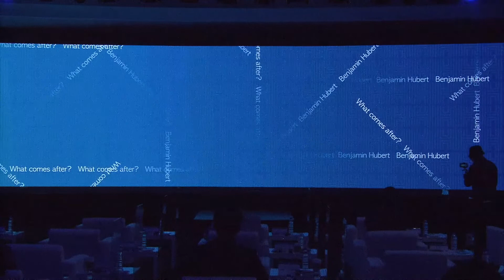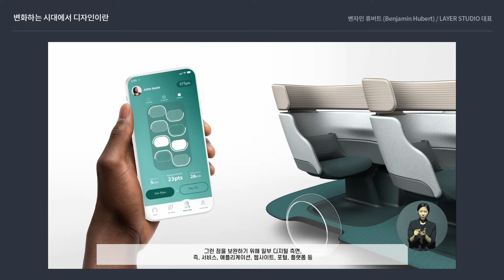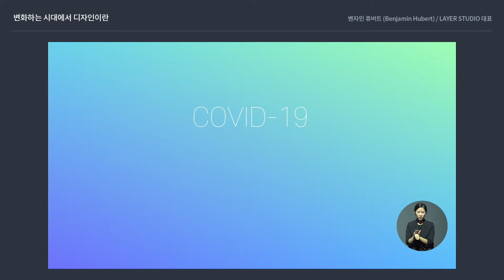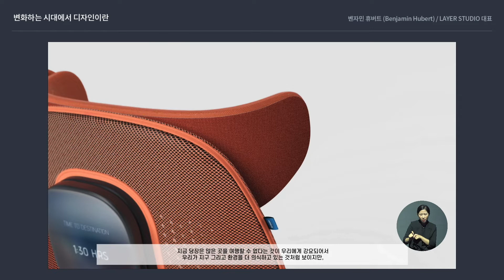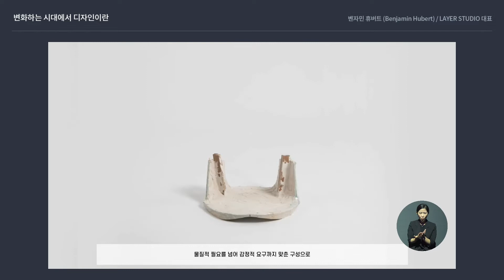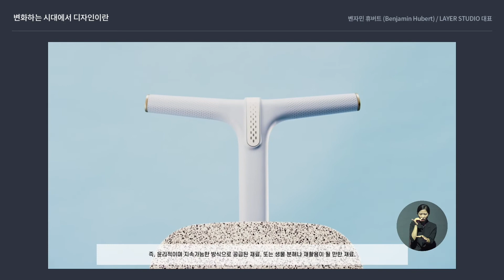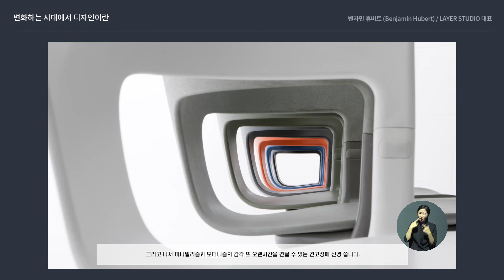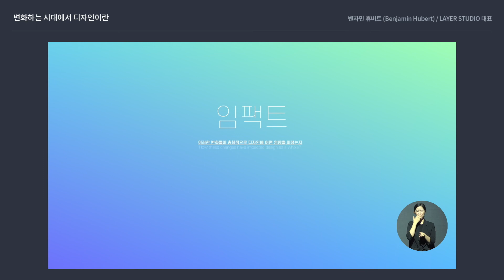[헤럴드디자인포럼2021] 변화하는 시대에서 디자인이란 - 벤자민 휴버트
벤자민 휴버트 (Benjamin Hubert) / 레이어 스튜디오 (LAYER STUDIO) 대표
"Design for our changing times: 변화하는 시대에서 디자인이란"

현재 글로벌 팬데믹이 엄청난 행동 변화의 유인이 되고 있고, 이는 모든 유형의 제품들이 변화하고 있음을 의미한다. 헤럴드디자인포럼 2021의 연사 벤자민 휴버트가 지휘하는 LAYER STUDIO의 팀원들 역시 디자이너이자 크리에이터로서 그 어느 때보다 격변의 시기를 직면하고 있다. 그러나 디자이너는 제품과 서비스의 새로운 기능과 기회를 찾기 위해 늘 바뀌는 트렌드와 습성, 세계의 변화 추세 등 새로운 것이 어떻게 기존에 있는 것보다 더 유익하고 좋은 영향을 미칠 수 있을지를 항상 주시해야 한다. ‘어쩌면 영원히 지속될 지도 모르는 제한된 상황 속에서 어떻게 해야 우리가 예전처럼 인간적인 방식으로, 인간으로서 소통할 수 있을지’와 같은 질문은 서비스에서 변화를 초래하는 놀라운 원동력이 될 것이다.